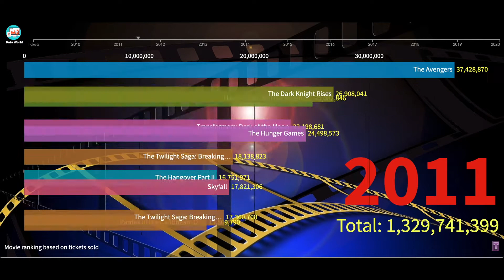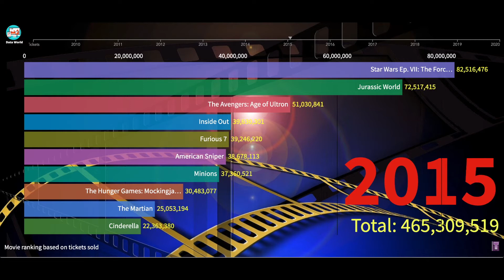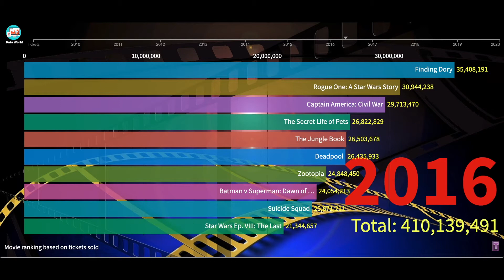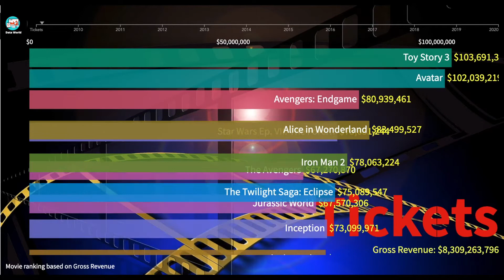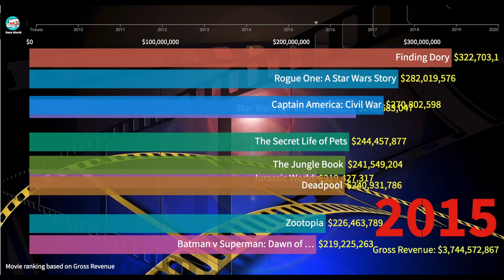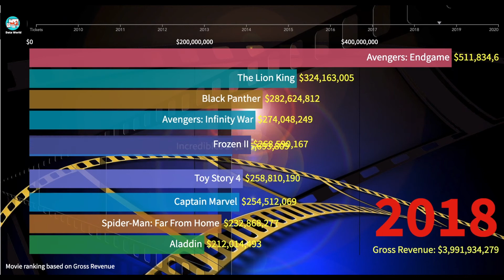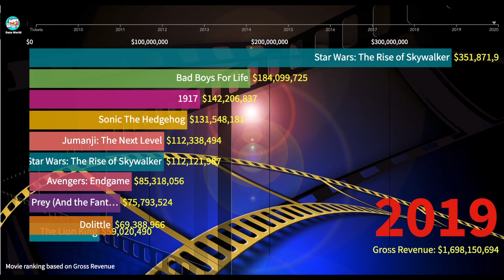Top Hits 2010 - 2020 ♥ The Most Popular Movies 2010 - 2020 ♥ Best English Movies 2010 - 2020 ♥ HD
Top Hits 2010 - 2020 ♥ The Most Popular Movies 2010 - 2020 ♥ Best English Movies 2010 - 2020

The video consist of two parts:
1. Top movies by gross revenue 00:05 sec
2. Top movies by ticket sales 03:05 sec

Please leave a comment on other charts you would like to see and What topics would you like to see!
-  gold price in the last 100 years
- grain prices in the last 100 years